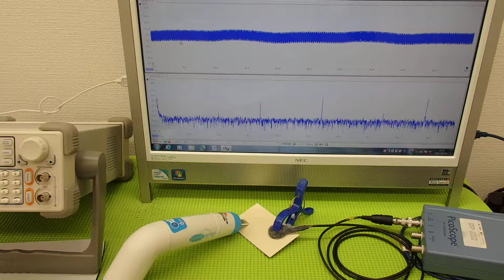音圧測定装置：超音波テスターを利用した実験動画 ultrasonic-labo